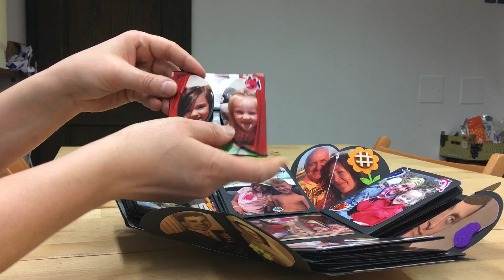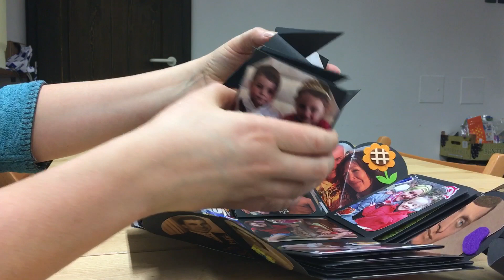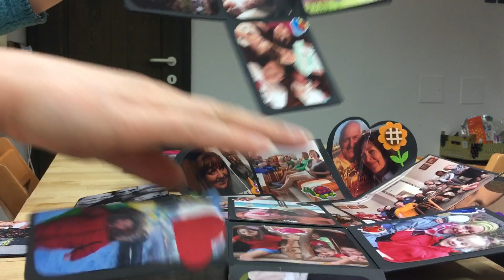Dárek pro prababičku 85 let